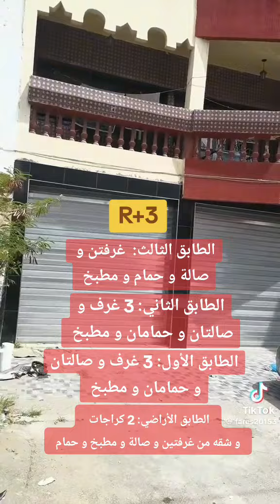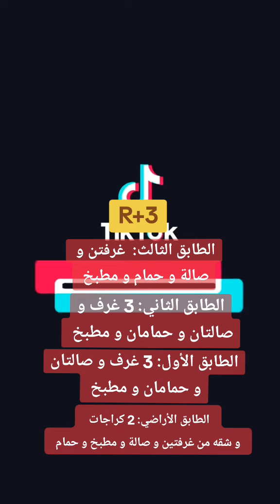دار حرة للبيع 150متر ذات واجهتين 255مليون 06.61.40.35.30